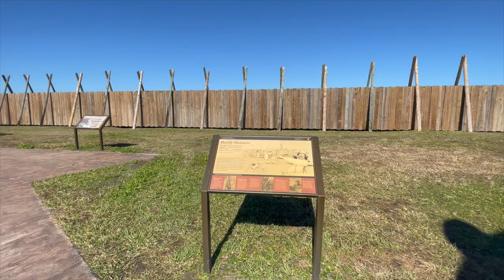FORT TIMUCUAN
Join as we explore and take route on a nature trail.

Twitter.     -     @stickytreasures